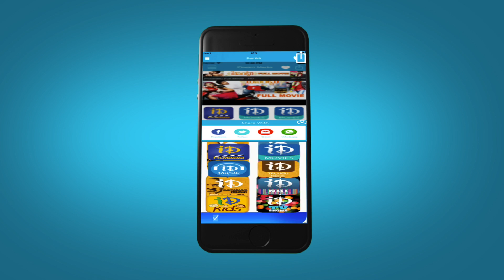Gudachari No.1 Movie - Sachi Naa Kadupuna Video Song || Chiranjeevi || Radhika || Silk Smitha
Watch Sachi Naa Kadupuna video song from the movie Gudachari No.1, starring Chiranjeevi, Radhika Sarathkumar, Raogopalrao, Maruthirao Gollapudi, Bhanuchander and Narayana P.L. This film was directed by Kodi Ramakrishna and produced by T. Trivikrama Rao. Music composed by K. Chakravarthy.